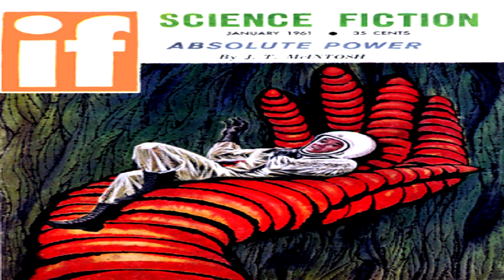The Contact Point ♦ By Jack Sharkey ♦ Science Fiction ♦ Full Audiobook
Kindle Text Version Of This Story

Title:  The Contact Point

Author:  John (Jack) Michael Sharkey

Genre(s): Science Fiction, Short Story

This Story Was Published In Worlds of If Science Fiction, January 1961.

Other Stories On Kindle By Jack Sharkey:
The Dope On Mars
Minor Detail
Old Friends Are The Best
IT'S MAGIC, YOU DOPE!
THE SECRET MARTIANS

Language: English

Read By: Colleen McMahon

Librivox Recording

Summary:
Somewhere on Mars there had to be a meeting of the minds.